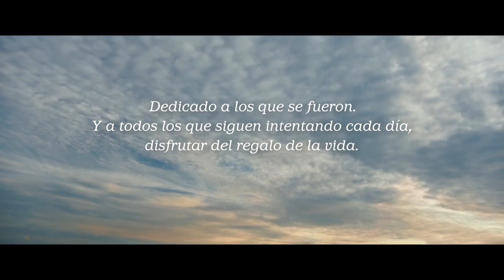El anuncio de NAVIDAD 2020 de Campofrío - D.E.V.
La campaña de navidad más esperada de cada año es la de Campofrío. En este 2020 rinde homenaje a los que se fueron por la COVID-19 con QuiqueSanFrancisco.

La pandemia del COVID-19 es la trama principal del nuevo anuncio de Campofrío para estas Navidades. La campaña "D.E.V. Disfrute En Vida" nace con la intención de que la sociedad se quede con las cosas buenas que tiene la vida, aquellas que nos hacen disfrutar pase lo que pase. Por ello, la compañía dedicar nuestro anuncio de Navidad a los que se fueron. Y a todos los que siguen intentando cada día, disfrutar del regalo de la vida. Este spot codirigido por Paco Plaza y Daniel Sánchez Arévalo, el spot está protagonizado por Quique San Francisco, María Galiana, Silvia Abril, Andreu Buenafuente, James Rhodes, Juan Echanove y Raúl Gómez